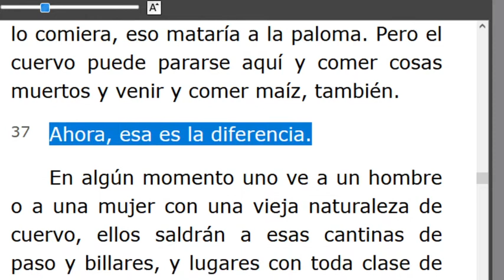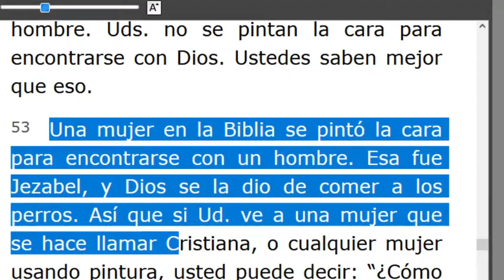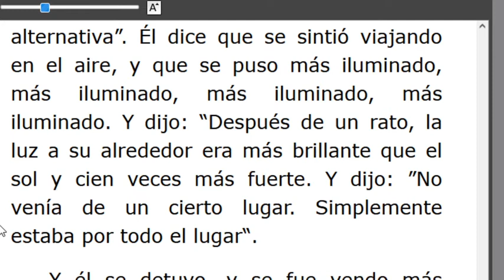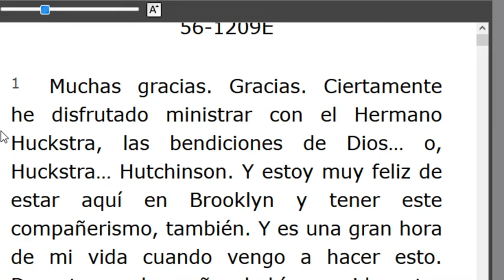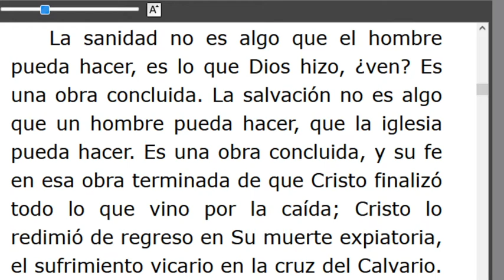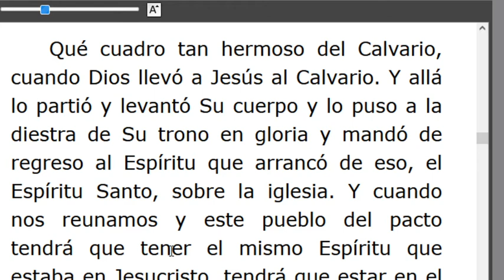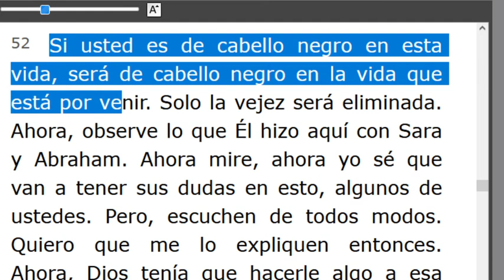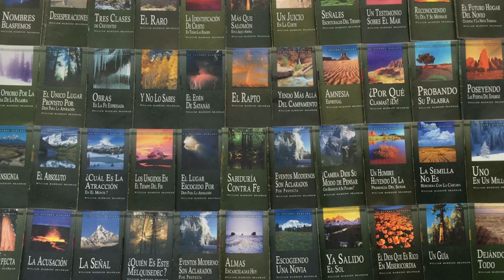LECTURA DE LOS MENSAJES DEL PROFETA !!ELIAS!! WILLIAN MARRION BRANHAM DESDE EL AÑO 1947 Hasta1965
J e r e m i a s   50:
28. VOZ DE LOS QUE HUYEN  y ESCAPAN DE LA TIERRA  DE BABILONIA, PARA DAR EN SION LAS NUEVAS DE LA  RETRIBUCIÓN DE JEHOVÁ NUESTRO DIOS, DE LA VENGANZA DE SU TEMPLO.

=== INICIA: DIOS HACIENDO SU PROMESA - 56-1209A... Párrafo: 37.. TERMINA Párrafo: 85...
=== INICIA: JEHOVÁ PROVEERÁ - 56-1209E..TERMINA Párrafo: 59...